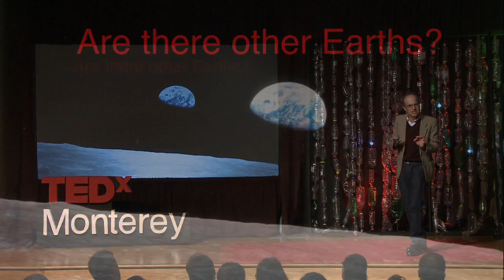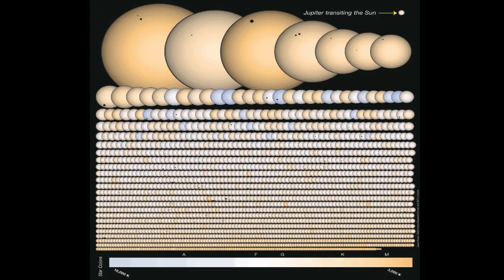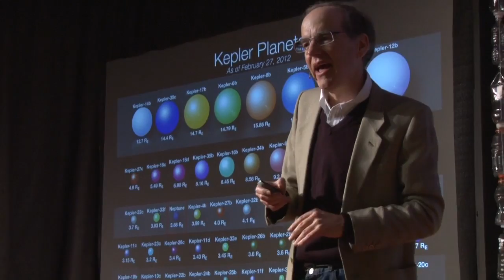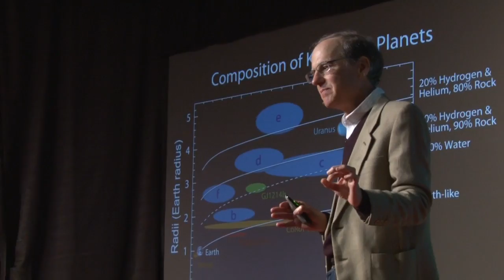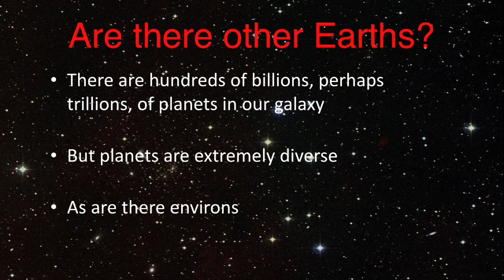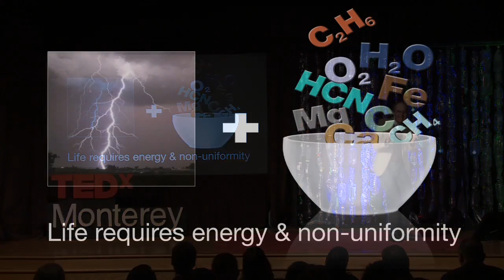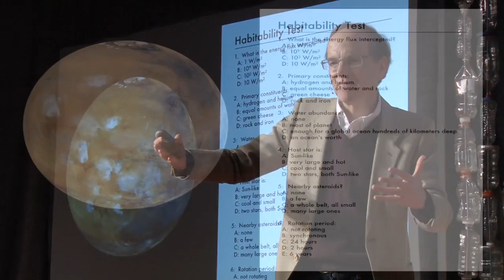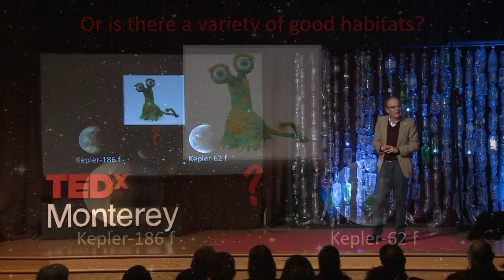In search of habitable worlds | Jack Lissauer | TEDxMonterey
Are there other Earths? Well, the search for extraterrestrial life became a little more interesting in 2013. In his informative TEDxMonterey talk, Jack Lissauer explains the science behind the Kepler mission's recent discoveries of over seven hundred exoplanets beyond our solar system. How might this knowledge re-shape our understanding of our place in the universe or amplify the preciousness of our own world, Earth. Jack Lissauer is a planetary scientist in the Space Science and Astrobiology Division at NASA Ames Research Center in Moffett Field, California. He is a science co-investigator on the Kepler space telescope mission launched in 2009 to search for Earth-size planets orbiting distant stars.